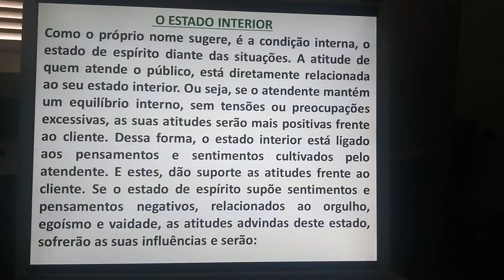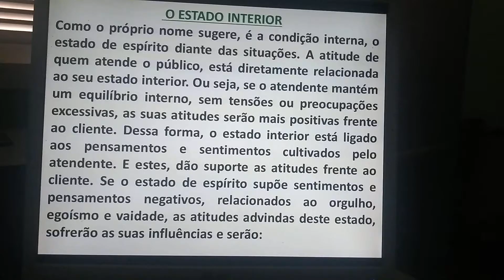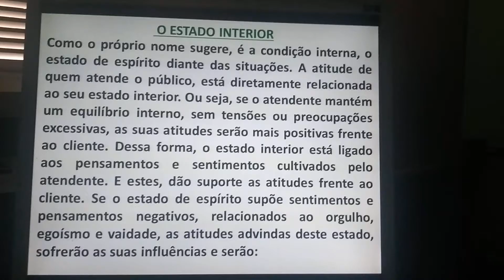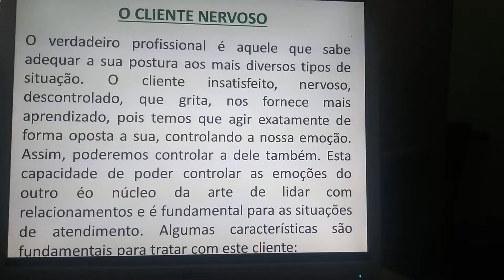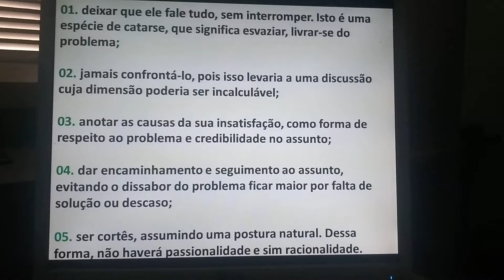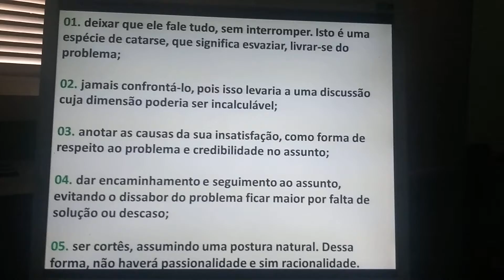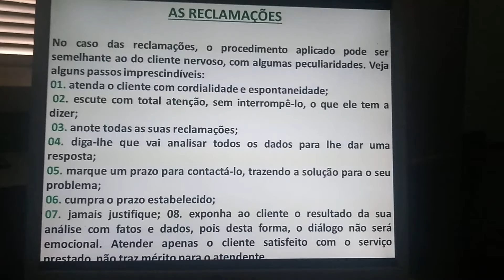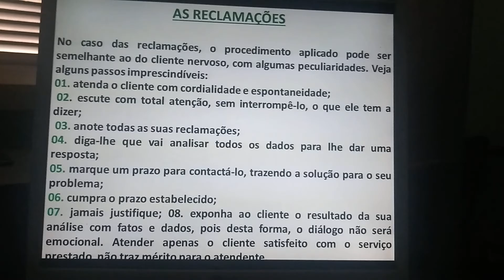ADM. ( Terça 18:00 as 19:30). III de III. Clientes nervosos e Reclamões. 04/08/2020.